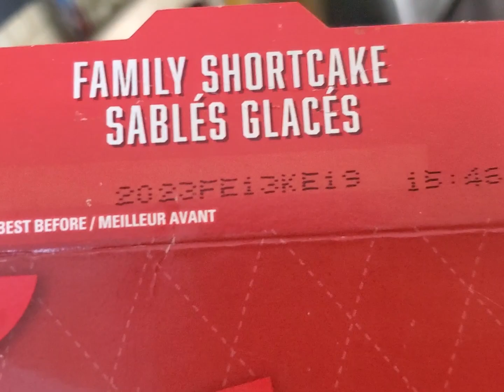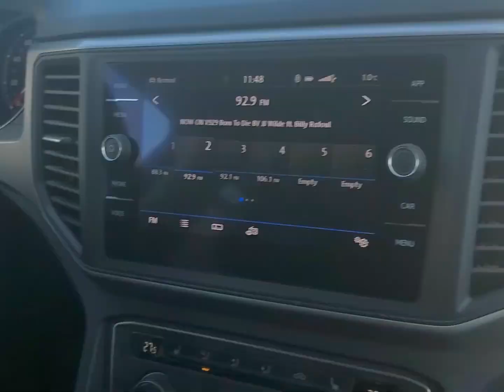the bois go boioinging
➡ Outro Theme is: "Wii U Homebrew App Store Theme"

SNP Media 2023